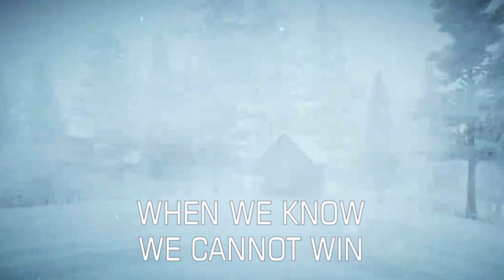ICE WAR - Soldiers of Frost (Official Lyric-Video) [2020]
Official lyric-video taken from the 4th album "Defender, Destroyer" to be released on CD, 12"LP & Cassette on 21st of July 2020 through Fighter Records